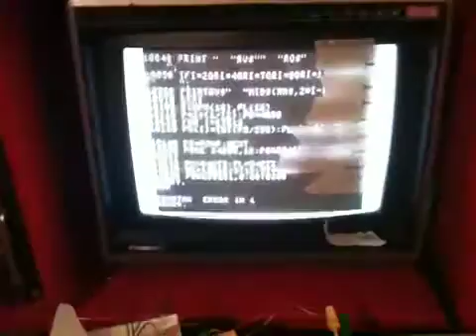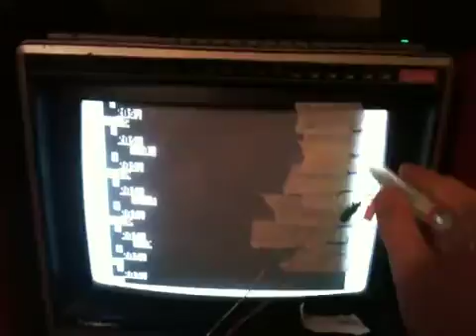Simplest light-pen for Commodore 64..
A simple CDS cell and commodore computer make an effective lightpen demo. The x positioning becomes erratic so only y was used, I assume the CDS can't quite keep up like a phototransistor or photodiode wouild. Code was around 30 lines of BASIC. monitor is a Panasonic reference CRT.